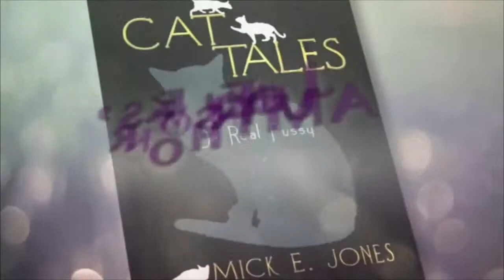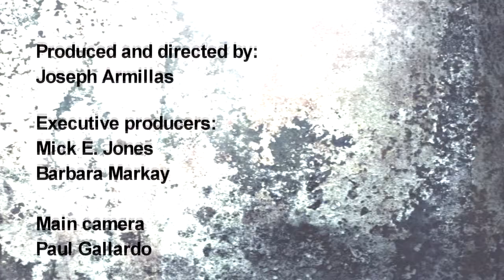LA Interwiew Show # 201 Mick E. Jones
LA Interview is hosted by actor, musician, author Joseph Armillas. Each week Joseph interviews individuals from the entertainment industry and the arts. This week, Joseph interviews actor, musician, author Mick E. Jones. Mick E. Jones is a prolific, multitalented artist whose career in  the entertainment industry has taken him from professional boxing to night clubs, theater, television, film, the music world and lately, to writing books. Mick E.'s new book is called "Cat Tales, Da Real Pussy", a funny and entertaining collection of four short stories about cats, their true nature and the connection between humans and the feline species.
Mick E. has appeared as an actor on famous TV shows such as, Who's the Boss, Highway to Heaven, Gimme a Break and on films such as; Pool Hall Junkies, starring Rod Steiger and on, Percy and Thunder, co-starring with Billy Dee Williams, James Earl Jones and Courtney Vance. He's also appeared on several independent films, theater productions and many personal appearances too numerous to mention here.
A former professional boxer, Mick E. teaches boxing to men women and children at the Hollywood YMCA. There, he holds an informal "street ministry" where he counsels teenagers and young adults in matters of spirituality, discipline, respect and duty to the community and the world.
In the weeks and months to come, Mick E. Jones will be releasing new music videos and more books. He is currently working on a film project with Joseph M. Armillas titled, "Ghetto Priest", which they're co-writing.
Mick E. is also currently working on a new book titled, "Living with Al", about the struggle of Alzheimer's disease with which he's very familiar. His wife of over forty years, Susan Mary Jones is a victim of that devastating disease which affects not only the sufferer but their immediate family members as well.